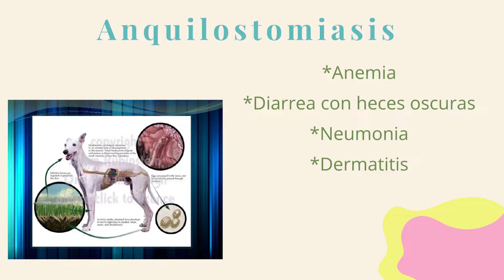¿COMO SABER SI MI PERRO ESTA ENFERMO?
¿Tienes dudas?
cuentanos en los comentarios.